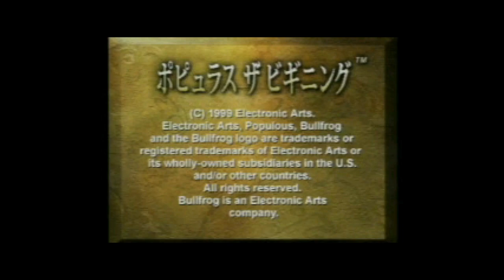Populous: The Beginning - MiruMiru PlayStation Trailer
This 30-second preview of Populous: The Beginning was featured on one of the Japanese demo discs, MiruMiru PlayStation.